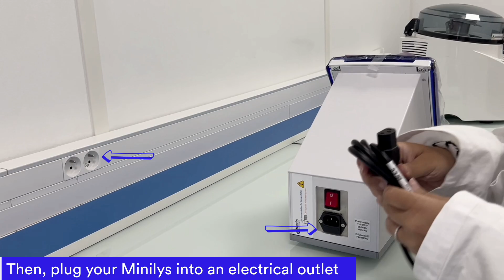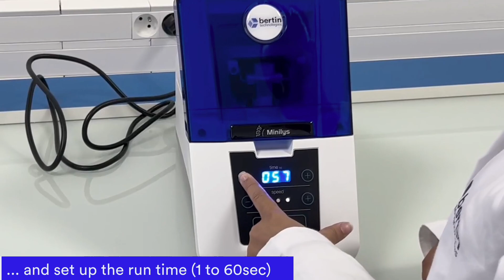How to use your Minilys personal homogenizer?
Minilys, your personal homogenizer designed for low throughput laboratory workflows.

Bertin Technologies is involved in all stages of the innovation cycle, from R&D to the delivery of finished equipment and complete solutions. Our services can range from research and consulting to the supply of high value-added equipment and technological design and development for third parties.

Our solutions cover the Defense & Nuclear sectors, Life Sciences, Aeronautics & Space, and Medical Waste Management.